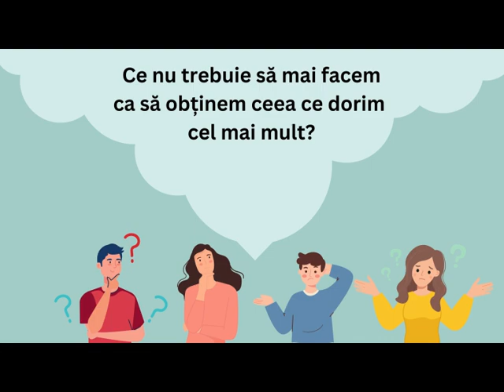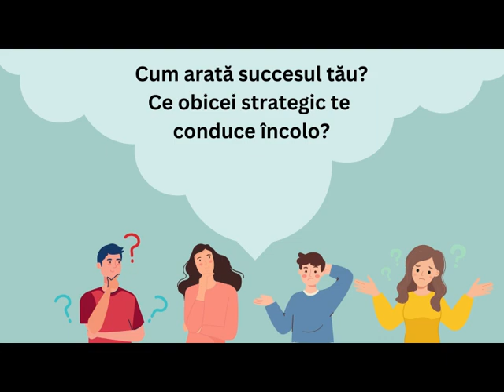Mult MaI Mult - Potențial Nelimitat - Schimbare Continuă - Obiceiuri 2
Haideți să aprofundăm această temă a ”Obiceiurilor” - De ce alegem să repetăm anumite lucruri (negative și pozitive)? Ce sunt acei declanșatori care ne duc la oprirea sau începerea unor obiceiuri? Haideți să explorăm această temă.

Prin susținerea regulată cu o sumă lunară
Prin donație pe contul nostru: RO33RNCB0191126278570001